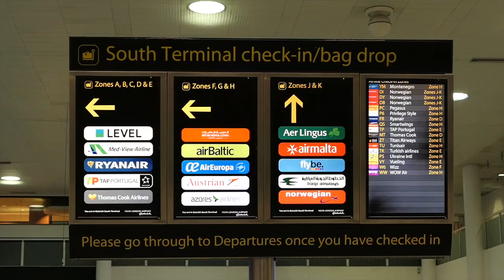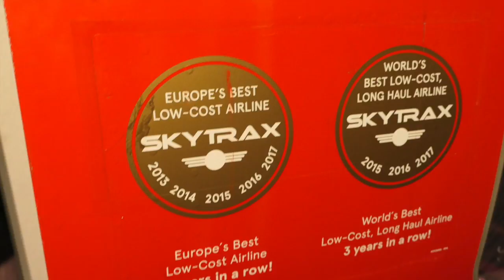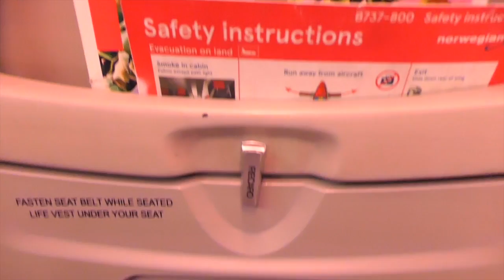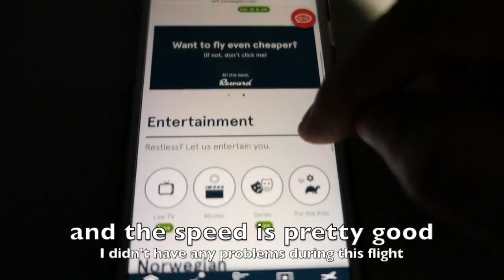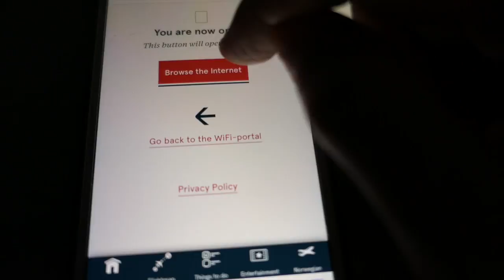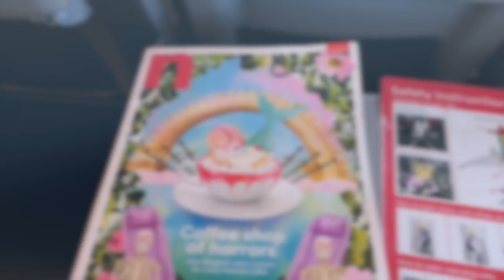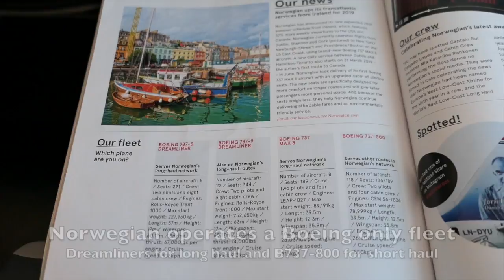Norwegian Air | Economy Class | Gatwick to Chania | B737 800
Economy class review of Norwegian Air from London Gatwick to Chania airport.

Date of flight: 20/09/2018
Seat: 12F
Airplane type: B737-800
Reg: G-NRWY
Age on the day: 5 years